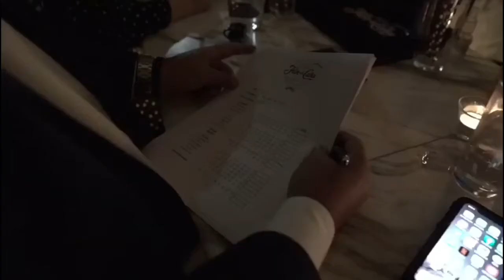Sustainable Cocktail Challenge / Sustainable Cocktails / Mixology Cocktails Sustentable y Sostenible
"Flor de Caña Sustainable Cocktail Challenge" es un amplio concurso que celebra a los maestros de la mixología demostrando las habilidades y creatividad de los bartenders. Todos los participantes compiten para mostrar su excepcional talento, produciendo intrigantes combinaciones de cócteles creados con ingredientes sostenibles y certificados Fair Trade, incluyendo Ron Flor de Caña 12 años.

Ganadores,
1° Lugar Carlos Ávila - Mérida - Restaurante Kuuk.
2° Lugar Oscar Torres - Ciudad de México - Restaurante Blanco Colima.
3° Lugar Jared Alfaro - Veracruz - Restaurante Dos.